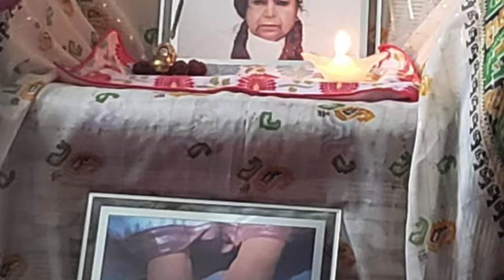Sahaja Yoga - Shivoham Shivoham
Shivo Ham Shivo Ham
Artist: Sonali Wadekar
Album: Stotranjali

Nirvana Shatakam
- composed by Sri Adi Shankaracharya
(Lyrics)
Mano Budhyahankaar Chitani Naaham, Na Cha Shrotra Jihve Na Cha Ghraana netre
Na Cha Vyoma Bhumir Na Tejo Na Vayuh, Chidananda Rupah Shivoham Shivoham

Na Cha Praana Sanjno Na Vai Pancha Vaayuhu, Na Vaa Sapta Dhaatur Na Va Pancha Koshah
Na Vaak Paani Paadau Na Chopasthapaayuh, Chidaananda Rupah Shivoham Shivoham

Na Me Dvesha Raagau Na Me Lobha Mohau, Mado Naiva Me Naiva Maatsarya Bhaavah
Na Dharmo Na Chaartho Na Kaamo Na Moksha, Chidaananda Rupah Shivoham Shivoham

Na Punyan Na Paapan Na Saukhyan Na Dukham, Na Mantro Na Tirthan Na Vedaah Na Yajnaah
Aham Bhojanan Naiv Bhojyan Na Bhoktaa, Chidaananda Rupah Shivoham Shivoham

Na Mrityur Na Shanka Na Me Jaati Bhedah, Pitaa Naiva Me Naiva Maataa Na Janma
Na Bandhur Na Mitram Guru Naiva Shishyah, Chidaananda Rupah Shivoham Shivoham

Aham Nirvikalpo Niraakaara Rupo, Vibhutvaaccha Sarvatra Sarvendriyaanaam
Na Chaa Sangatan Naiva Muktir Na meyah Chidananda Rupah Shivoham Shivoham